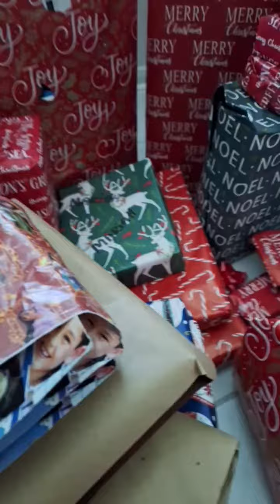Christmas 2023: Pt 2 Sneaking presents under the tree!